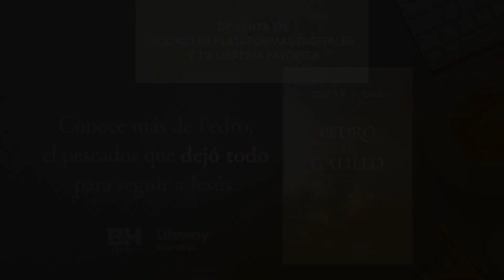Pedro el galileo | Presentación